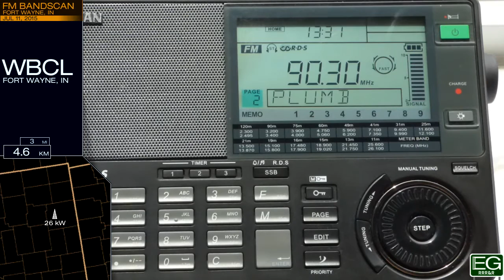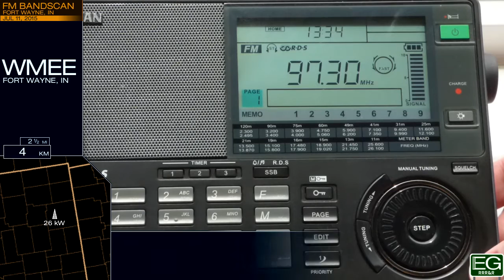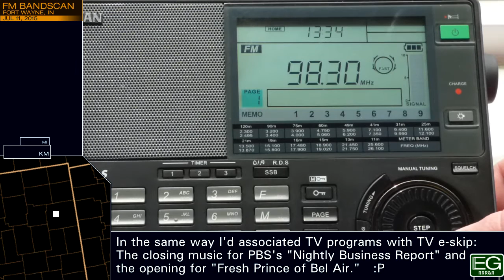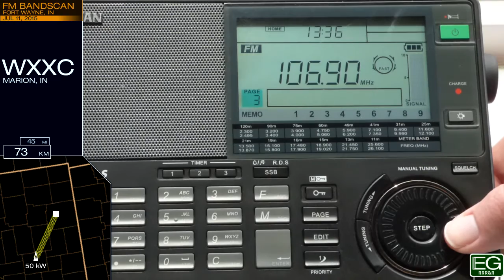Local FM Bandscan for Fort Wayne, IN (2015)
This is an FM bandscan taken July 11, 2015 in Fort Wayne, Indiana. It is posted here for nonprofit educational purposes only.

Stations included: WLAB, W204BF, WBOI, WBCL, WCYT, WOWO, WZBD, WBTU, WBNI, WAJI, WXKE, W245CA, WMEE, WDFM, WBYR, WFCV, WLDE, W277AK, WWFW, WQHK, WRDF, WXXC, WJFX